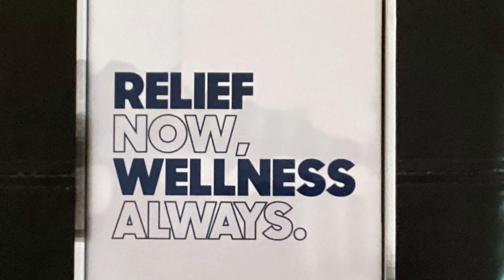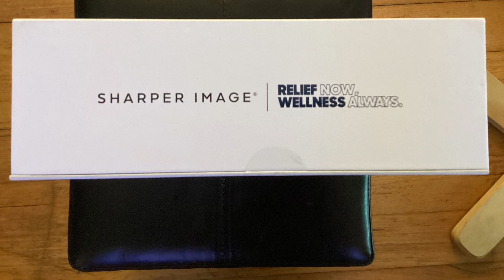Sharper Image Powerboost Deep Tissue Percussion Massager ( Massage Gun ) Unboxing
Unboxing massage gun, by Sharper Image.
Having a look at whats in the box.